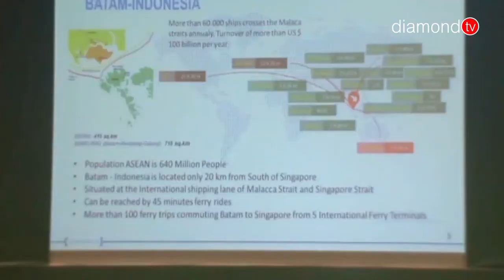SEMINAR MASA DEPAN BATAM OLEH MAHASISWA SE-KEPRI